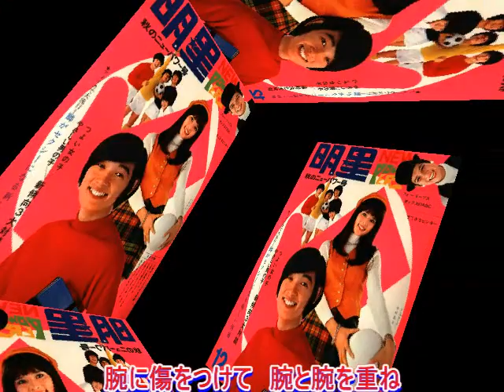ザ・テンプターズ： ♪純愛 歌：beni9jyaku（紅孔雀）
1968年（昭和43年）12月発売。　デビュー以来、連続ヒットを続けた5番目のシングル。当時のTVでのショーケンのオーバーアクションを思い出します。レコードと同じようなハモリ（赤色歌詞の部分）も入れてみました、、、。